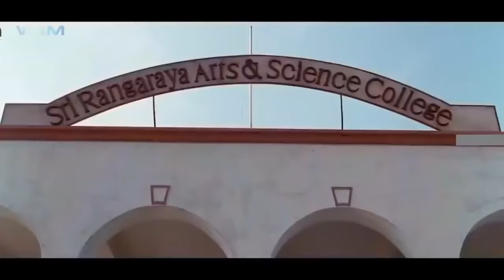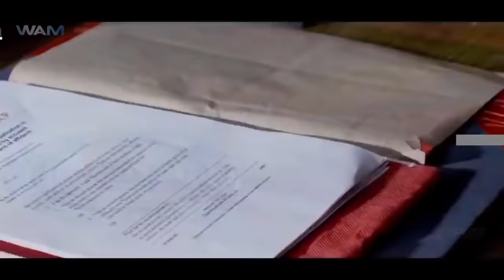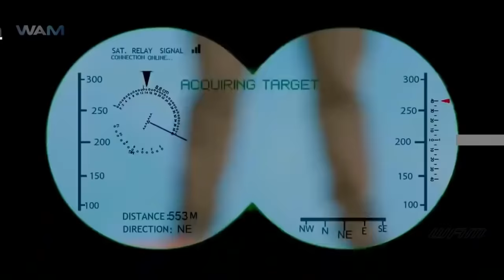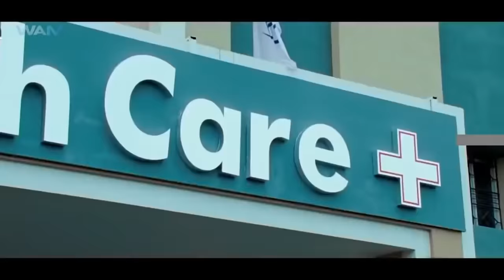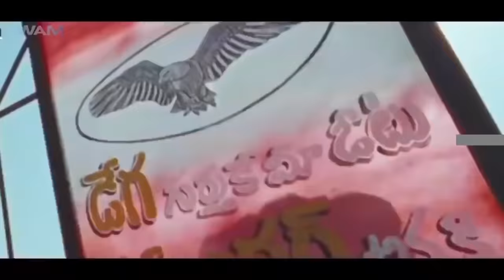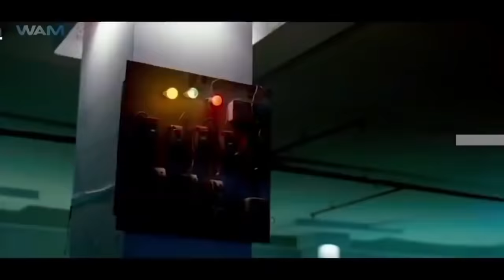Legend Full Movie Dubbed In Hindi | Nandamuri Balakrishna, Sonal Chauhan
Srimannarayana (Nandamuri Balakrishna) is a university lecturer in Hyderabad who lives with his grandmother (K. R. Vijaya). He does not tolerate injustice anywhere and beats up people who dare to break the law, a personality which makes him feared and respected among others. A female lecturer Mahima (Namitha) is attracted to him, though he doesn't reciprocate her feelings. While beating up a goon who threatened to throw acid on a girl after she spurned his advances, he accidentally punches a comatose man on the head, waking him from his 28-year coma. This man's name is Veerakesavudu (Sai Kumar).